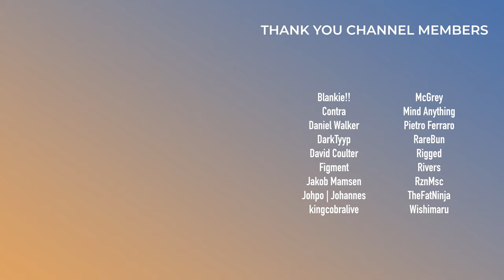Marshmello x Space Laces is CRAZY | Conquer Reaction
Welp, Marshmello is back on his EDM grind and this time it's with legendary producer Space Laces. Let's see how this track is.

0:00 - Intro
0:58 - Listening Through
2:33 - Overall Thoughts